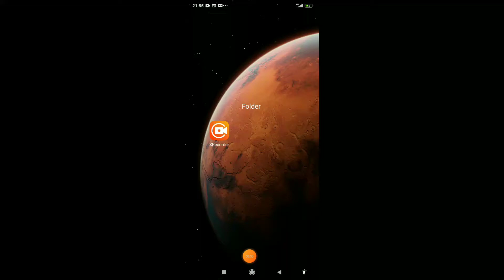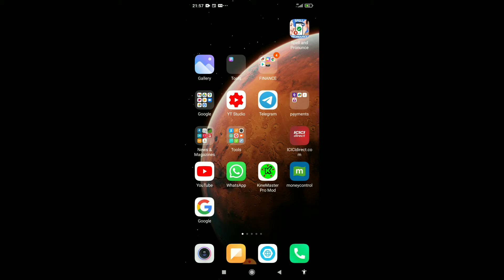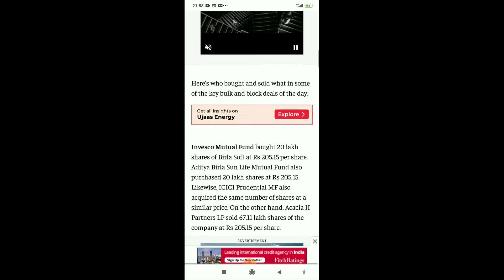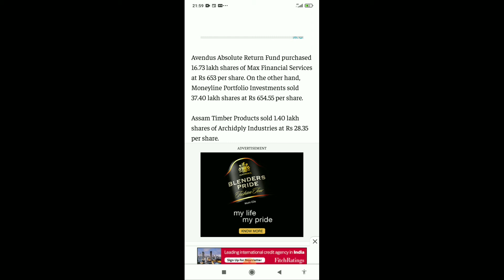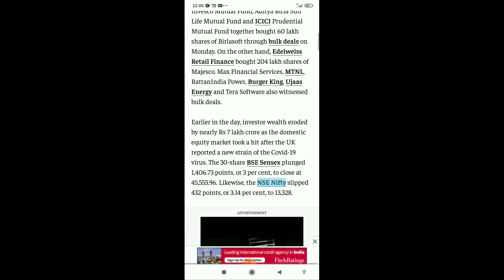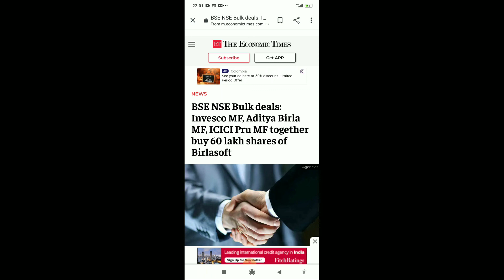Nse Bse Bulk Deals Today in Telugu l Birlasoft Latest News l Majesco Latest News